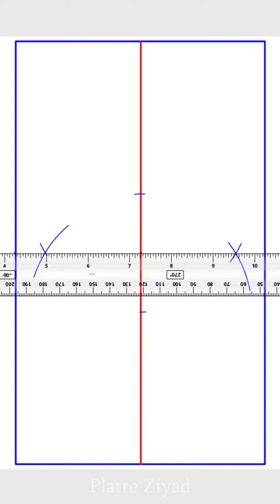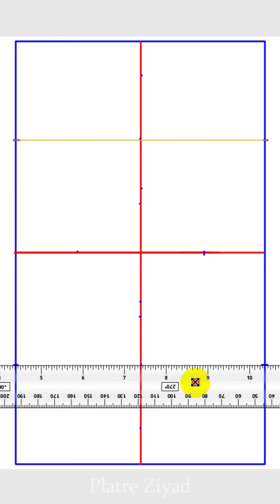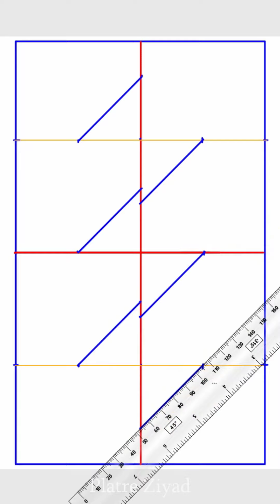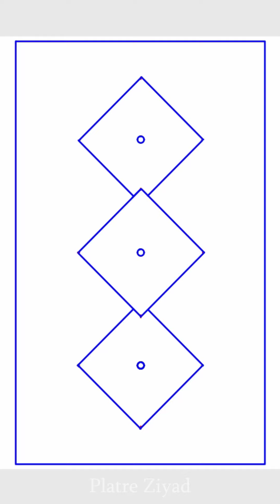طريقة رسم ديكور جبس معينات | مربعات جبس بورد كلاسيك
جبس بورد سقف عدل بلانكة ساده 40سم ببيت نور و 3 مربعات شكل معين داخين فى بعض تنفيذ اولاد موافى
كيفية رسم ديكور جبس على شكل وردة للمبتدئين ديكورات الجبس
رسم مقاس هدا ديكور على شكل معين
كيفية رسم ديكور جبس ممر للمبتدئين ديكورات الجبس المغربي
How to draw a gypsum corridor decoration